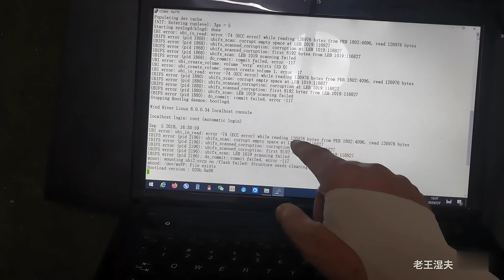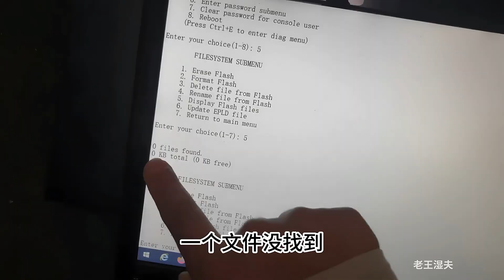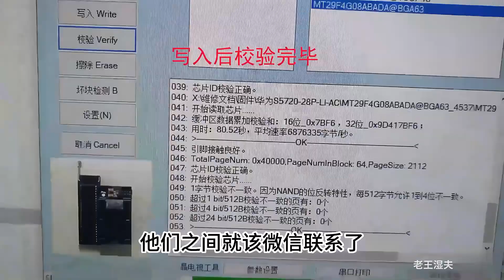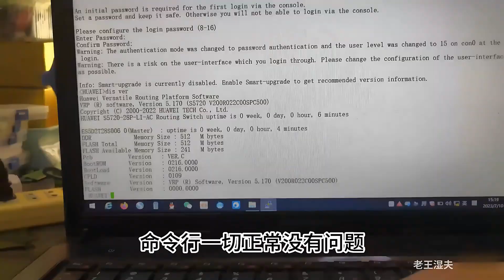維修一台不啟動的華為交換機，邊看，邊聽我講故事（20230714）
早期視頻，可選擇觀看